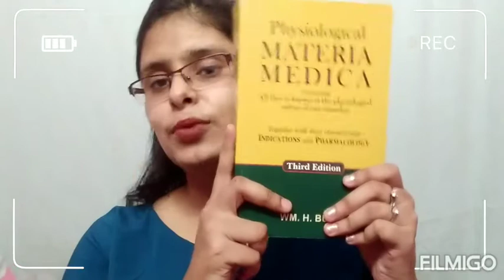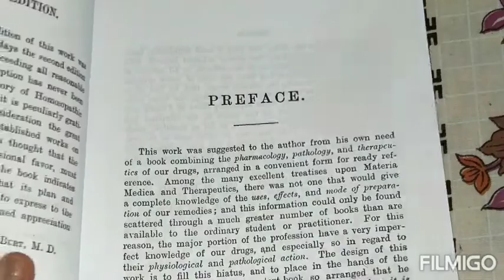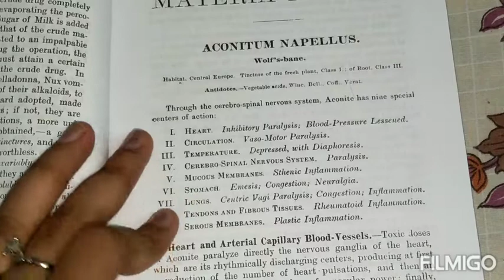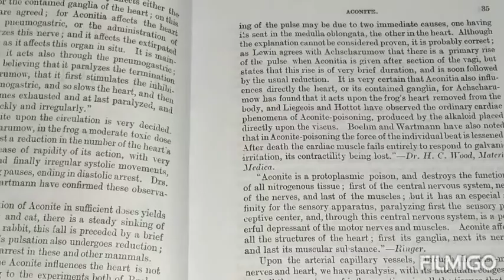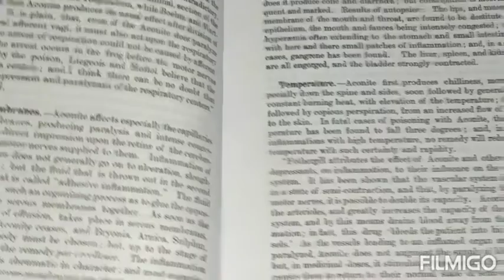Homoeopathic Materia medica - Physiological Materia medica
In this video I'll share my experience  ...